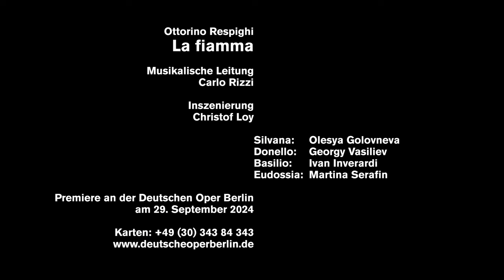Ottorino Respighi: LA FIAMMA (Preview)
For Christof Loy, Ottorino Respighi's gripping opera LA FIAMMA tells the story of a passionate and enigmatic subversive whose nonconformity tears society apart.

His Berlin series of rarely performed 20th-century operas, which includes DAS WUNDER DER HELIANE, FRANCESCA DA RIMINI and DER SCHATZGRÄBER, reaches a new high point with this production.

We celebrate the premiere of LA FIAMMA on 29 September, with further performances on 2, 7, 11, 15 and 18 October 2024.

Conductor: Carlo Rizzi
Production: Christof Loy
Stage design: Herbert Murauer
Costume design: Barbara Drosihn
Light design: Fabrice Kebour

Premiere on 29 September 2024.
Further performances on 2/7/11/15/18 Oct 2024